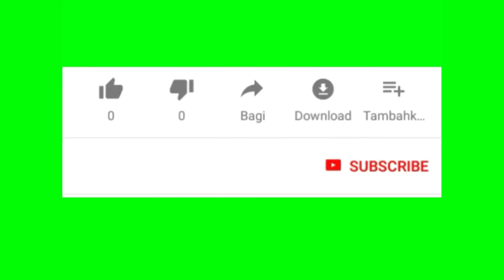Konser Rizky Febian feat Marion Jola di mercure hotel surabaya on Family Gathering Vavl Beaute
For endorsement please DM Instagram...